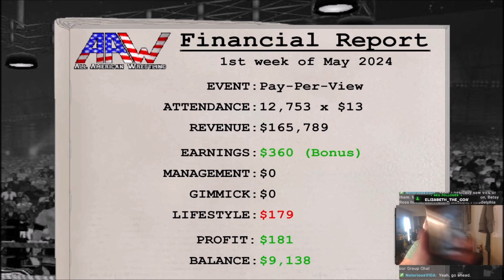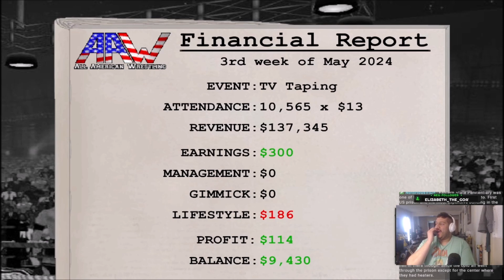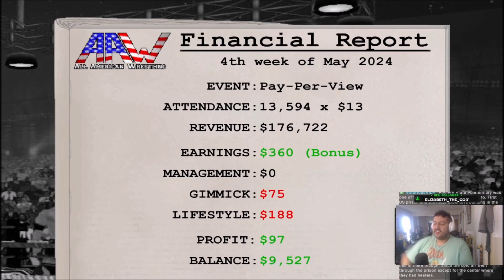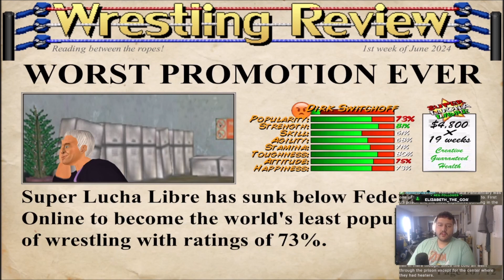ITS TIME FOR A NEW ERA OF PAIN #10 (Wrestling Revolution 3D)